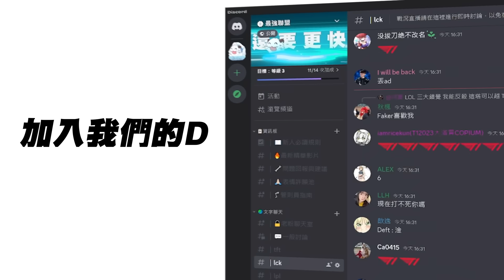CFO vs WP 咖薩痊愈後的CFO長什麼樣？Shunn路西恩起飛大殺四方！Game 1 | 2024 PCS春季賽